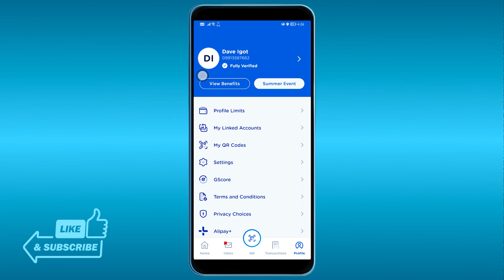How to Unregister GCash on Registered Phone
Have you been using GCash on your registered phone but now want to unregister it? Maybe you're planning to get a new device or simply want to remove your GCash account from your current phone.

In this tutorial video, I'll walk you through the step-by-step process of how to unregister your GCash account from a registered phone